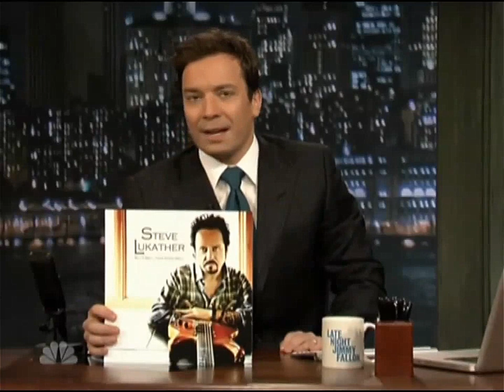Steve Lukather (of TOTO) on Late Night with Jimmy Fallon [2011]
Steve Lukather (of TOTO) on Late Night with Jimmy Fallon in 2011.